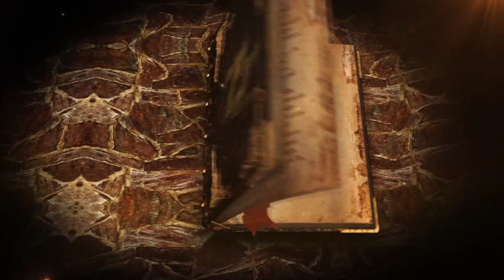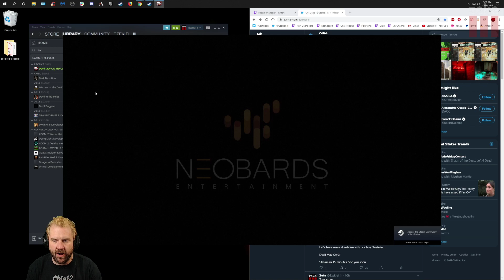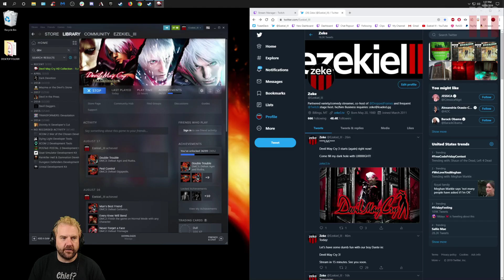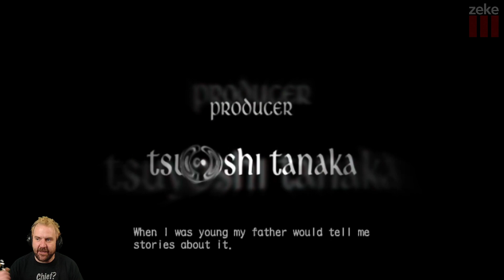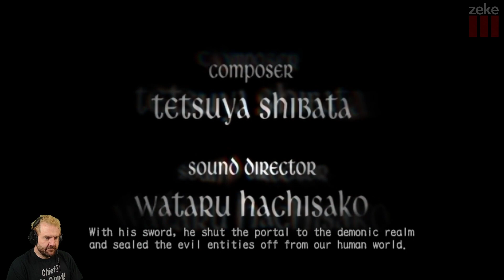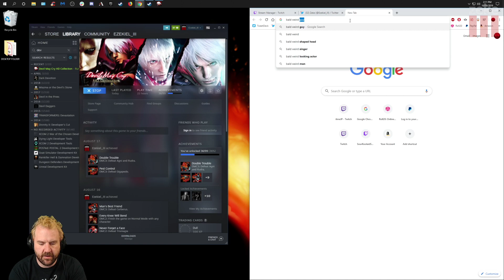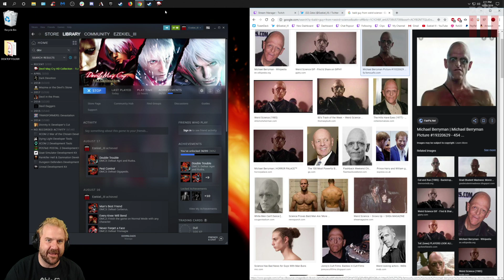Zeke Plays: Devil May Cry 3 Dante's Awakening part 1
Part 1

Devils never cry.